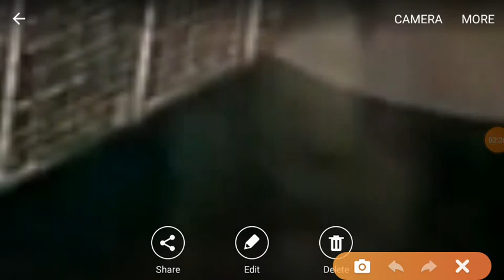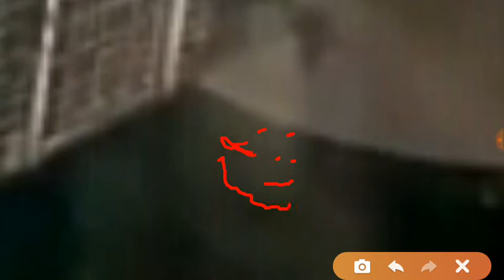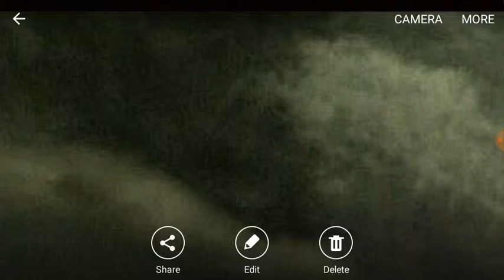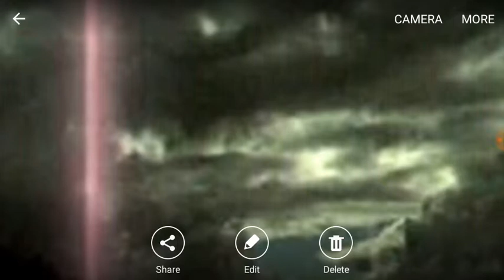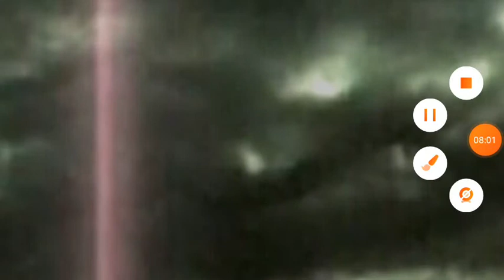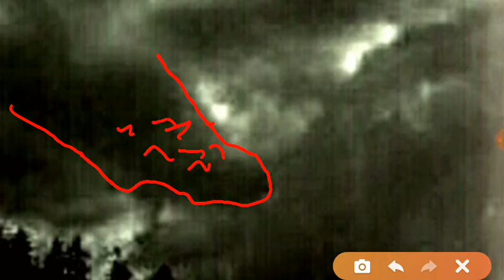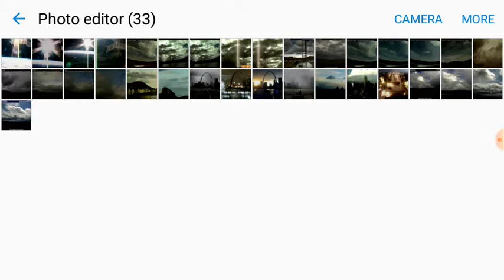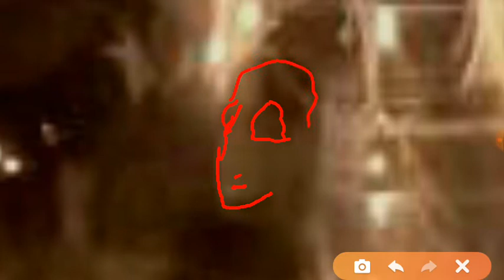Ufos, sun simulator and more!!